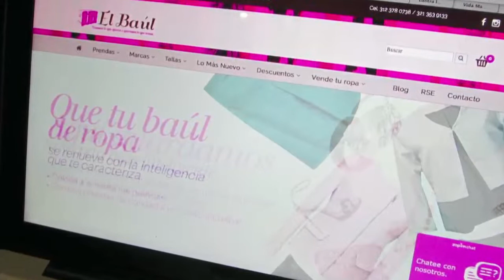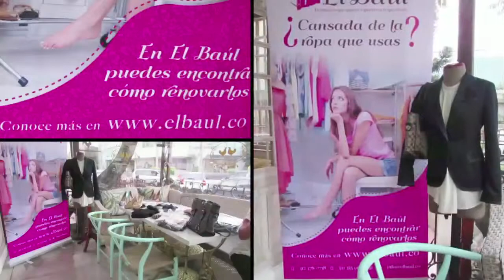¿Cómo contribuir para que la ropa sin uso sea utilizable y ayude al medio ambiente?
Te compartimos la última emisión de Panoramacmi 06 de mayo. A continuación te contamos qué temas se trataron: